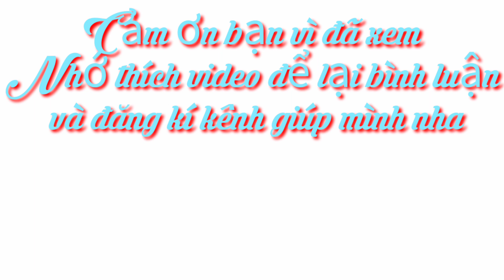Honourable Friendship - Star vs the forces of evil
By morning Mark